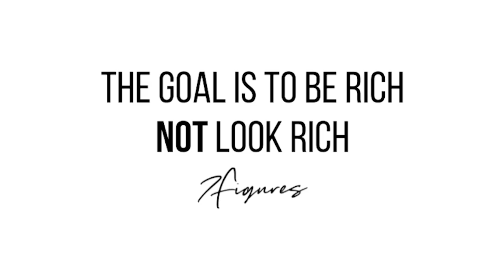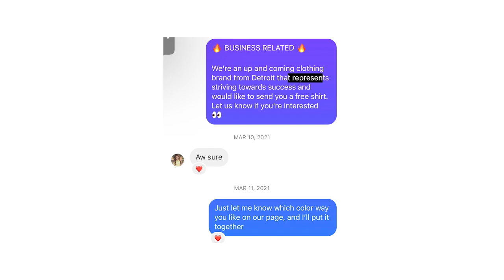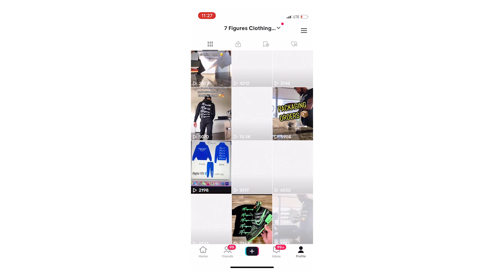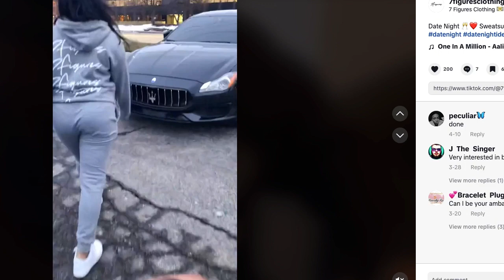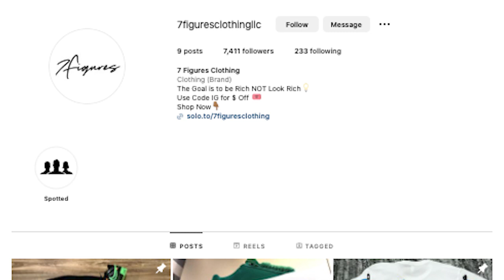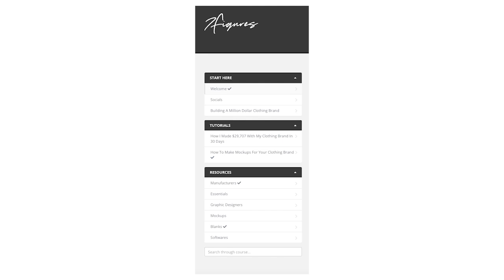How I Made $29,707 In 30 Days With My Clothing Brand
In this video I explain how I made $29,707 in 30 days with my clothing brand along with the strategies I use to grow my brand and achieve these results.

HOW I MADE $69,490 IN 9 DAYS WITH MY CLOTHING BRAND 2022 |

how i grew from ZERO to $200k+ in 5 MONTHS of starting my clothing brand | Fortuze